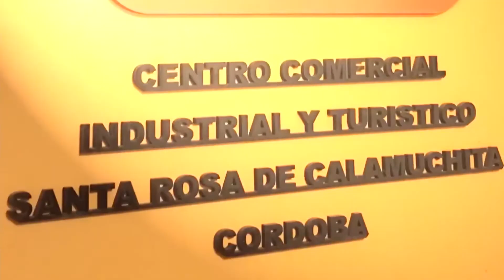El Local 22 Chatara b1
Sergio en una nueva entrevista hoy lo acompaña el seño Chatara que con su familia comenzó una hostería para luego comenzar con las vienes raíces . Con el auspicio del centro de comercio de Santa Rosa un nuevo capitulo de el Local, con una Producción de Terranova.